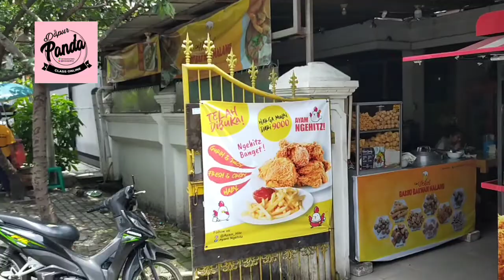mampir kuliner di Bakso Malang Cak Uban, kelapa gading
Assalamualaikum ❤️
haii..jumpa lagi dengan Bunda Kiki Channel
nah hari ini bunda mampir kuliner
Bakso Malang cak Uban
yg bener2 bakso malangnya rasanya enak banget
mampir yukk rasain bakso Malang yg Mak josss rasanya..
Trimakasih... Maturnuwun 🙏🙏❤️❤️😍😍